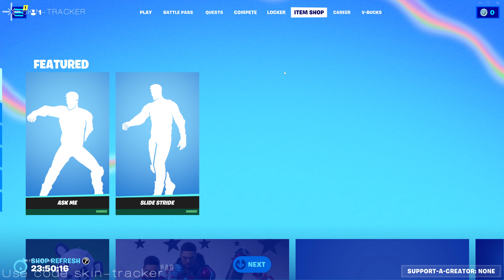(Original Music) COACHELLA Fortnite Emote "Slide Stride"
Item Shop Showcase of the new Coachella Fortnite Emote Slide Stride. With the original music.

SAC: skin-tracker